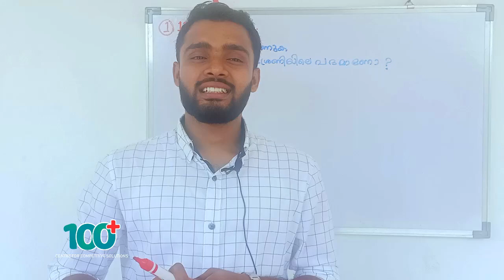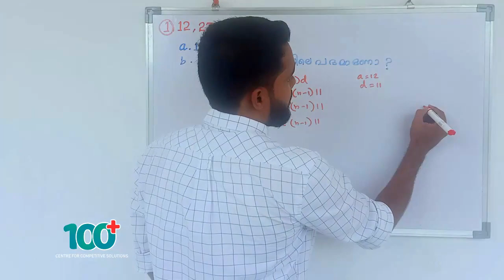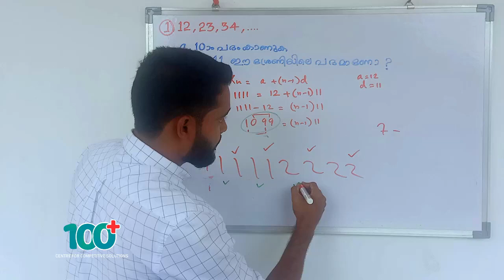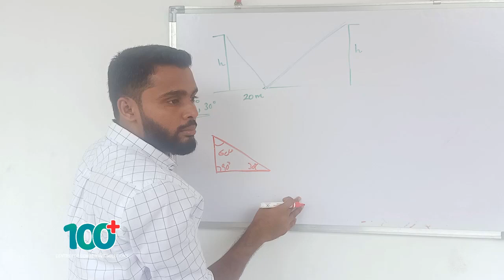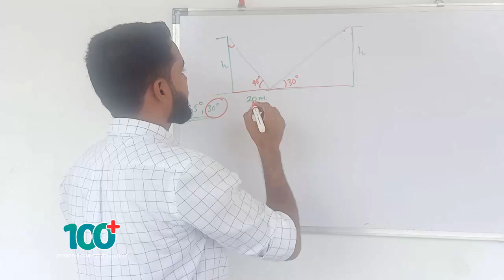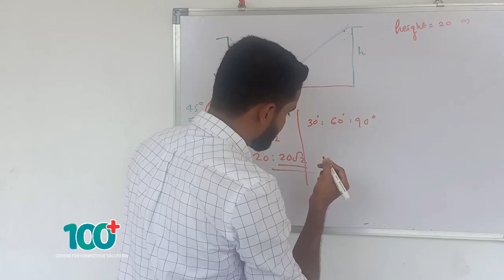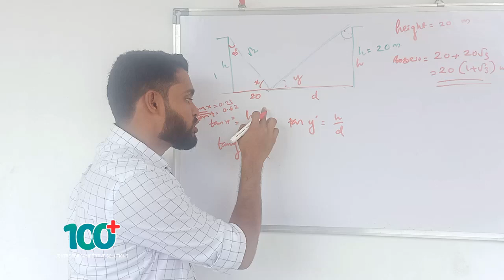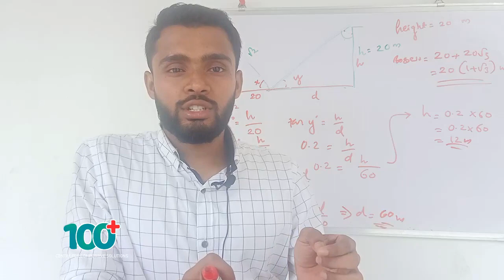SSLC Maths Exam Capsule PART 1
100+ centre for competitive solutions, Najath peruvallur